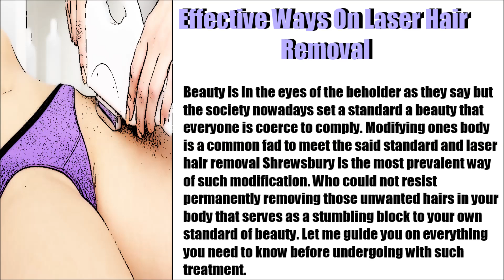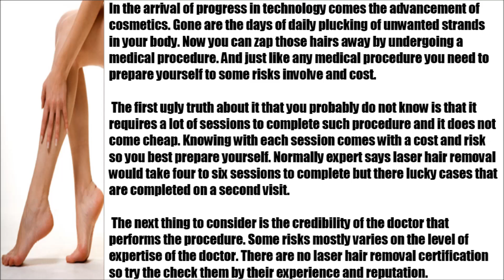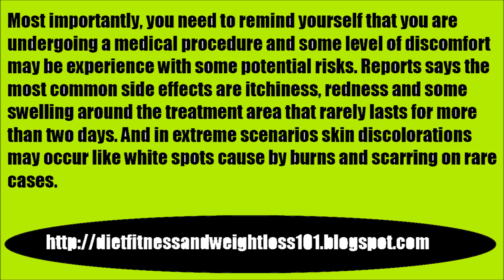weight loss - Laser Hair Removal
Beauty is in the eyes of the beholder as they say but the society nowadays set a standard a beauty that everyone is coerce to comply. Modifying ones body is a common fad to meet the said standard and laser hair removal Shrewsbury is the most prevalent way of such modification. Who could not resist permanently removing those unwanted hairs in your body that serves as a stumbling block to your own standard of beauty. Let me guide you on everything you need to know before undergoing with such treatment Laser Hair Removal.

 In the arrival of progress in technology comes the advancement of cosmetics. Gone are the days of daily plucking of unwanted strands in your body. Now you can zap those hairs away by undergoing a medical procedure. And just like any medical procedure you need to prepare yourself to some risks involve and cost Ways On Laser Hair Removal.

 The first ugly truth about it that you probably do not know is that it requires a lot of sessions to complete such procedure and it does not come cheap. Knowing with each session comes with a cost and risk so you best prepare yourself. Normally expert says laser hair removal would take four to six sessions to complete but there lucky cases that are completed on a second visit Ways On Laser Hair Removal.

 The next thing to consider is the credibility of the doctor that performs the procedure. Some risks mostly varies on the level of expertise of the doctor. There are no laser hair removal certification so try the check them by their experience and reputation Ways On Laser Hair Removal.

 We are not through yet in probing the capability of the doctor because the sum of lasers he has is important too. The many lasers the doctor has access to, the better the probability that you will be dealt with the most adequate care. To top it off the effectiveness differs on the type of your skin Ways On Laser Hair Removal.

 After choosing the right expert that takes care of your case some personal preparation follows. Six week before the treatment you must never pluck those area involve. The main goal of the therapy is to target those roots and there would be nothing left after plucking Ways On Laser Hair Removal.